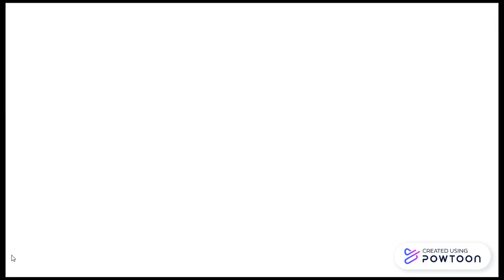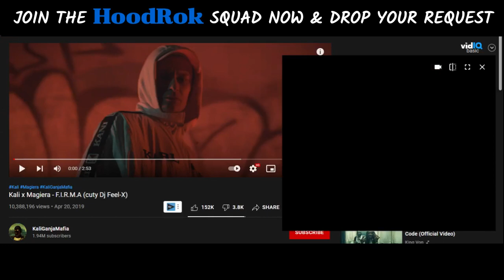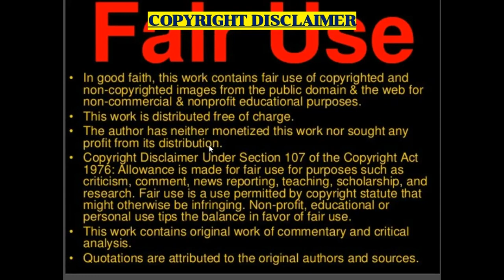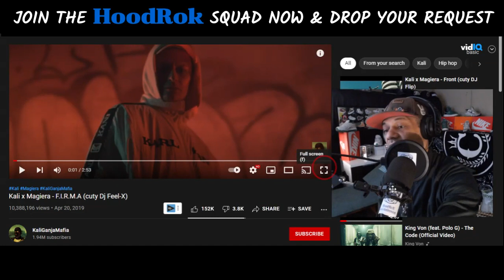Polish Rap: Kali x Magiera - "F.I.R.M.A" (New Zealand Reaction)